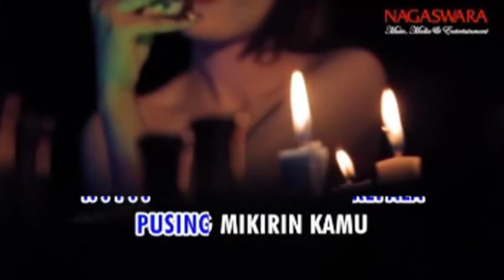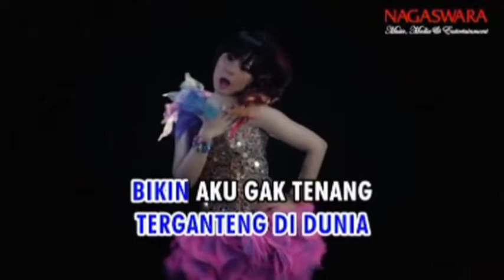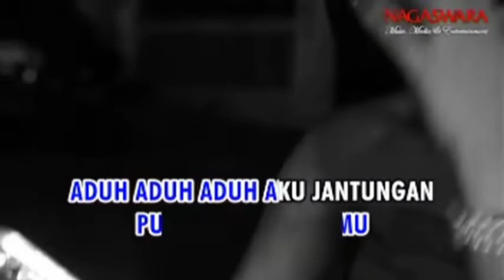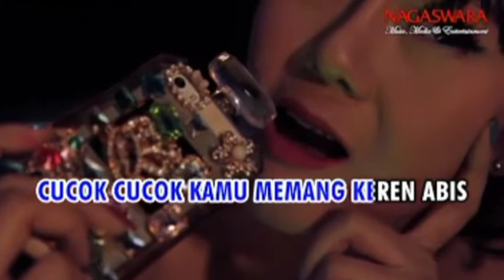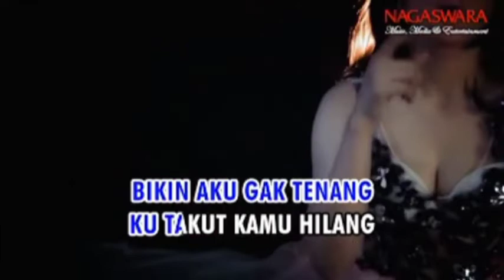Neng Oshin - Cucok Deh Kamu (Karaoke / Minus One)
Title : Cucok Deh Kamu
Vocal : Neng Oshin
Cipt. : Endang Raes
Album : BOOM Dangdut! 2015 12 Hits